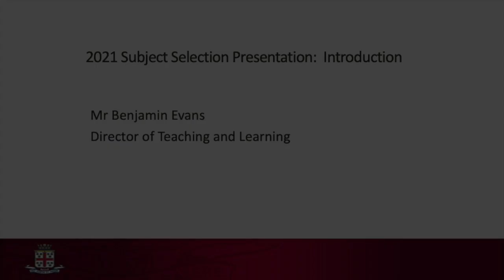2021 Subject Selection Presentation: Mr Benjamin Evans, Director of Teaching and Learning.